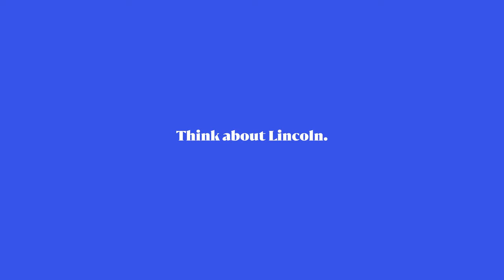Get the best grounding in agriculture at Lincoln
Hear from renowned scientist, Professor Derrick Moot, about why Lincoln University is the best place to begin growing your career in agriculture.

As New Zealand's only land-based university, Lincoln has the expertise to equip you with the skills needed to make a difference in one of the country's most crucial industries.